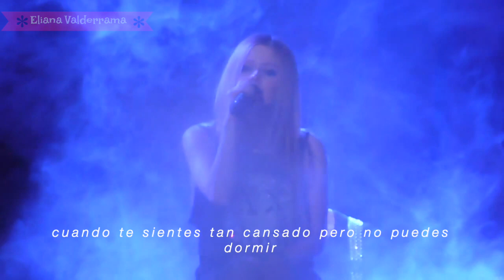Avril Lavigne | Fix You Español HD